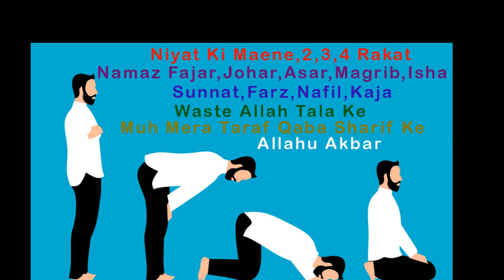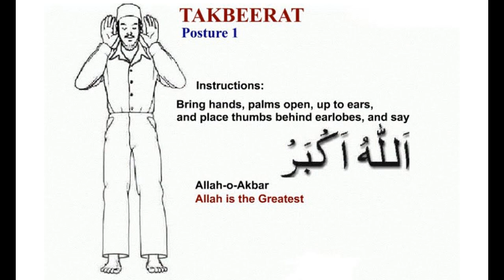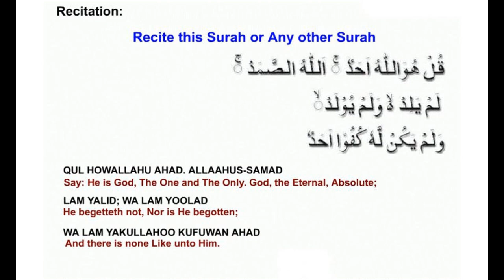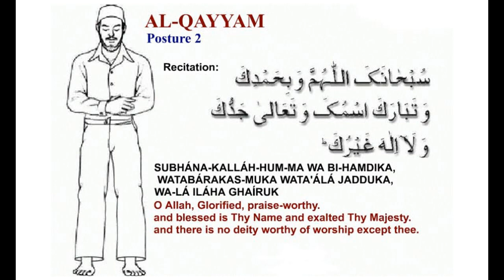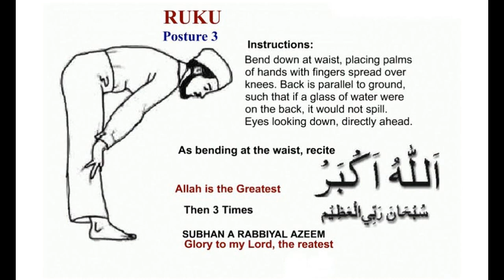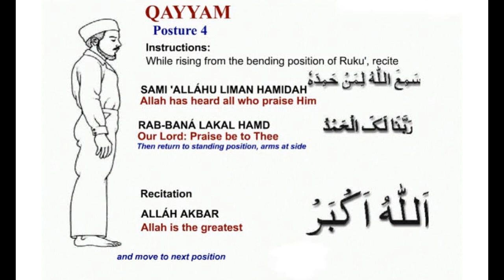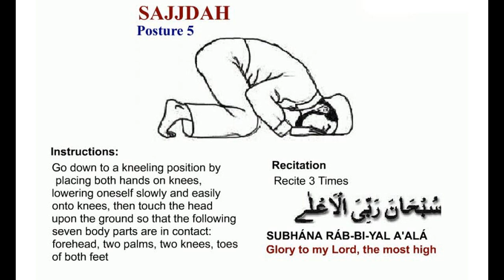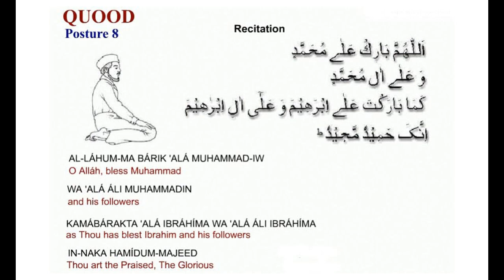Namaz Padhne Ka Tarika | Namaz Me Kitne Sunnat Aur Farj Hai | Bayan Maulana Saeed Rahman Mazaheri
Namaz Ka Tarika  | Namaz Me Kitne Sunnet Aur Farj Hai | Bayan Maulana Saeed Rahman Mazaheri  (مولانا سعید الرحمن مظاھری)